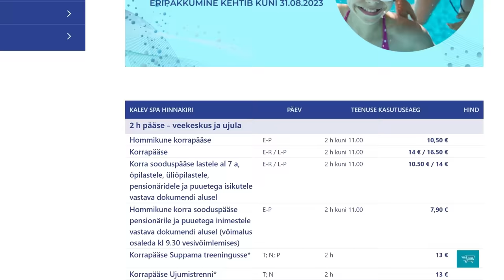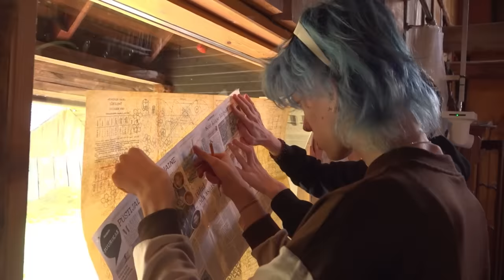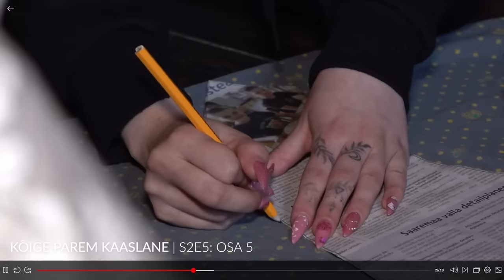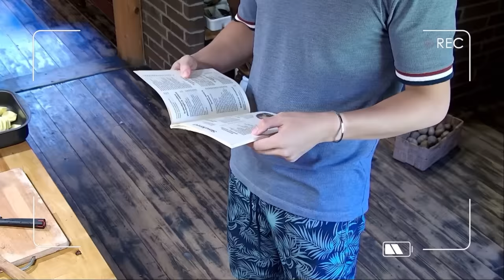KÕIGE PAREM KAASLANE (part 5) (KREISI)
8000 like = 2x nädalas KPK